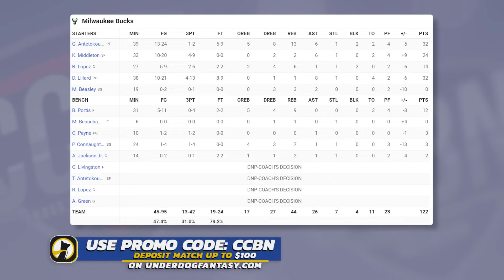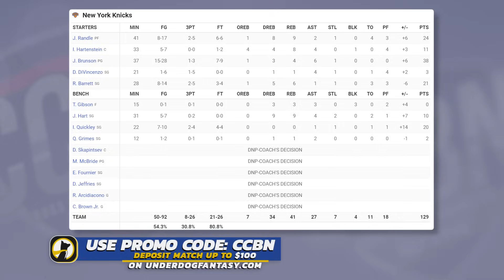Milwaukee Bucks vs New York Knicks - Full Game Highlights | December 25, 2023 | 2023-24 NBA Season